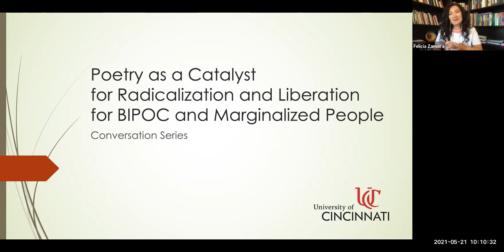Jennifer S. Cheng Conversation – Poetry as Radicalization 2021